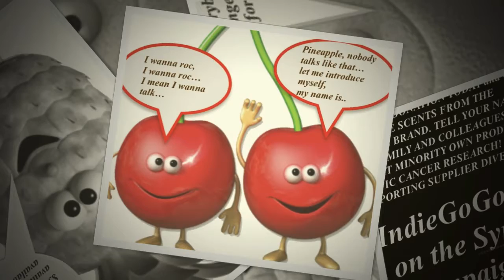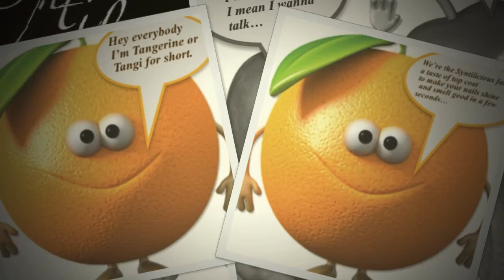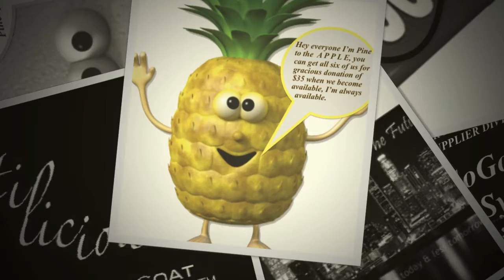Syntilicious Promo Slide Show 2017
Welcome to the Syntilicious-A Taste of Top Coat family...the new brand name nail polish top coat from Sylvideo Productions. Quick dry, sparkle shines natural, gel and acrylic nails. Eliminates the nail polish odor with your favorite scents; pineapple, cherry, grape, chocolate, strawberry and tangerine making it the ideal top coat eco-friendly for women who are pregnant. Syntilicious tingles the taste buds in your nose.